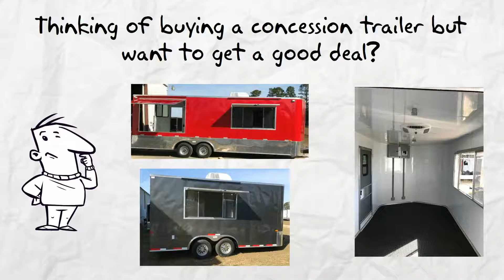Miami Concession Trailers for Sale Near Me - See Miami Concession Trailers Here!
Miami Concession Trailers for sale Trailers123. To see our trailer prices visit our Enclosed Trailers Shop. Here are our Trailer Options.

Our trailers feature painted floors and ramps. 3/8” plywood walls and ¾” plywood floors. Our trailers have triple tube hitches, solid front-wall construction (Styrofoam between aluminum and plywood) and a semi-screwless exterior. You simply cannot find a better Miami concession trailer at a lower price.

You can get a great concession trailer in Miami at a great price Trailers123. All of our Concession Trailers are American made and of the highest quality. You simply can't get a better Miami concession trailer for sale anywhere at a lower price. While our prices are low, these are not low quality Concession Trailers, they are top quality discount trailers.

To see our discount Miami Concession Trailers in Miami prices visit our Enclosed Trailers Shop

For information about single axle trailers, tandem axle trailers, auto carriers & Concession Trailers look around our These are superior Enclosed Trailers.

The best Miami Concession Trailers for sale are Trailers123.

St. Petersburg Concession Trailers Video

Miami is a seaport city at the southeastern corner of the U.S. state of Florida and its Atlantic coast. As the seat of Miami-Dade County, the municipality is the principal, central, and most populous of its metropolitan area and part of the second-most populous metropolis in the southeastern United States.[7][8] According to the U.S. Census Bureau, Miami's metro area is the eighth-most populous and fourth-largest urban area in the U.S., with a population of around 5.5 million.